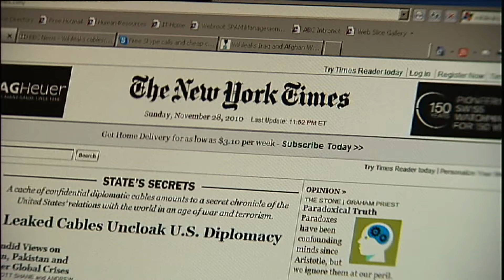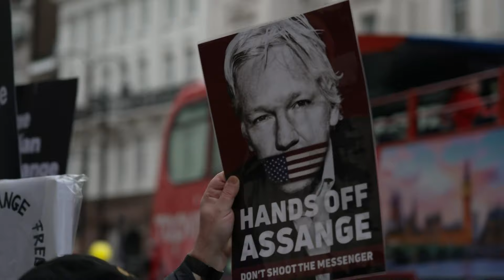Who Is Julian Assange And What Is Wikileaks?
JULIAN ASSANGE
There's a big court case going on in London at the moment and it's all about Julian Assange.But who exactly is Julian Assange? He's an Australian computer programmer and in 2006 he created a website called WikiLeaks. It was pretty controversial because the site was used to publish confidential documents and images from governments and high-profile organisations around the world. In 2010, a bunch of confidential US military documents were leaked on the website. They exposed top secret information including evidence of what some described as "war crimes" committed by US forces. Mr Assange and his supporters said that the public deserved to know what had happened. But publishing secret info can be a serious crime and the US government said it had put people's lives at risk. Assange was arrested in the UK on unrelated charges and ever since then he's been trying to stay out of the US even hiding out at the Equadorian embassy before eventually being sent to prison. This hearing is a last-ditch attempt to fight an order which would force him to go to the US to face charges and while some say that's fair Assange has plenty of supporters.

WOOLWORTHS CEO
The chief executive of Woolworths has announced his retirement. Brad Banducci has been in the top job for almost nine years and is set to be replaced by the company's head of e-commerce Amanda Bardwell. But it's a pretty chaotic time for the supermarket giant. It's been facing allegations of price gouging and treating suppliers unfairly and Mr Banducci found himself at the centre of a pretty awkward interview just last week.

SKINFLUENCERS
What does your skin care routine look like? Well, experts are worried that more and more young people are using products that might not be meant for them, thanks to the rise of "skinfluencers" on social media. In recent years there's been a huge rise in young kids, mostly girls, getting into skincare products well before their teens mainly because of social media. But experts say that's a bit of a problem because a lot of these products are actually designed for adults or late teens who have different skin needs and they could even be damaging. Dr Wong says there's nothing wrong with wanting to look after your skin, but having a simple routine that's suited to your skin needs is the way to go.

BABY ELEPHANT
Starting off the baby parade is this newly born baby elephant at Copenhagen Zoo. Asian elephant populations have been declining so it's very exciting news for the zoo and it's very good for the population to see a female calf.

BABY TURTLES
What's better than 1 baby turtle? 7 baby turtles! Researchers at the University of New England were delighted when 7 Bell's turtles hatched from 6 eggs. Yes, you are correct — that maths doesn't add up. That's because 2 of the babies come from the same egg, which means they are turtle twins.

BABY EIFFEL TOWER
In anticipation of the upcoming 2024 Paris Olympics, two Parisian friends have built a miniature replica of the Eiffel Tower from Recycled wood. The pair are now hoping to display their tower near cities where the Olympic torch will pass during the torch relay. Personally I think that's relay cool.